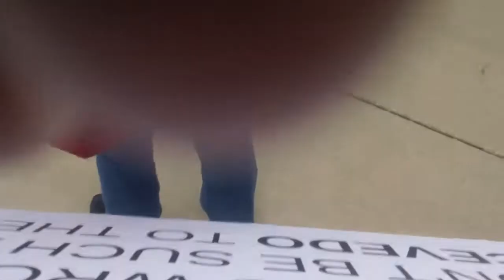HEB Security Trying to get us to move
We were on the sidewalk, well off of HEB's property, but they wanted us to move to the vacant lot across the street, which was obviously SOMEONE'S private property, with no sidewalks.